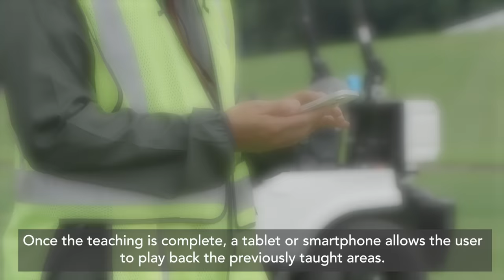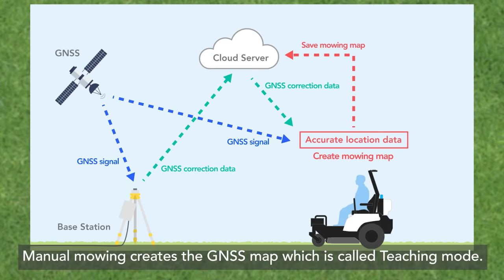Introducing the Prototype Honda Autonomous Work Mower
As Honda’s first battery-powered electric zero-turn riding mower, the prototype Honda Autonomous Work Mower (AWM) combines industry leading cutting performance and operator comfort with high location accuracy and obstacle detection. It is designed to help improve the efficiency of lawn care and landscape maintenance companies while offering an eco-conscious solution with zero-emissions.

Capable of operating in manual or autonomous mode, when manually operated, the Honda AWM learns the mowing routes and patterns set by the operator. In autonomous operation, the AWM reproduces these routes and patterns, which can free up workers’ time to focus on more high-value tasks. The all-electric AWM supports Honda’s global goal of achieving carbon neutrality – net zero emissions – for all products and corporate activities by 2050.